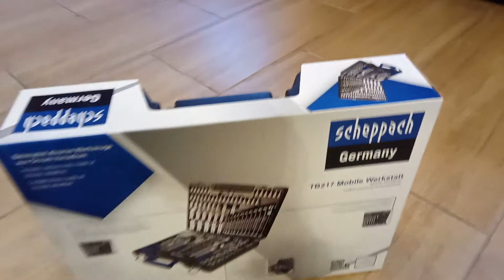Scheppach TB 217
Gola sada Scheppach TB 217